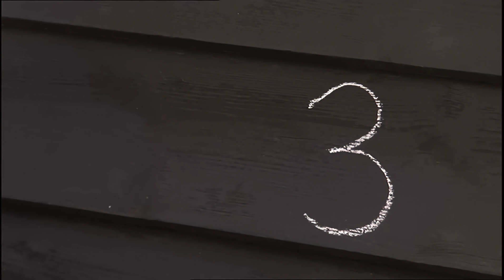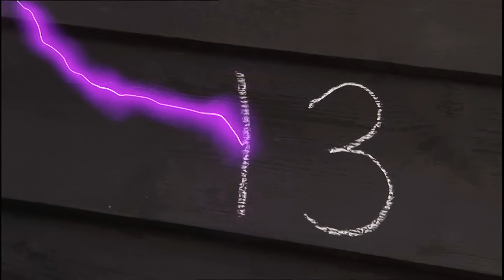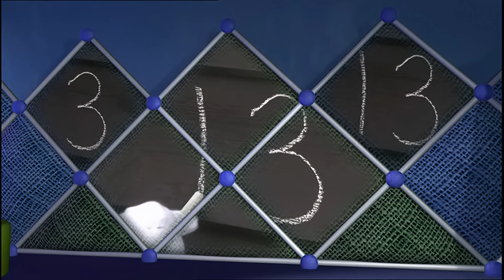NUMBERJACKS | Into The Teens | S1E34 | Full Episode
Prepare for excitement in Into the Teens as 1 and 0 get together to make 10 things. With Number 4 on a mission, it's a race against time to restore balance to the numbers.